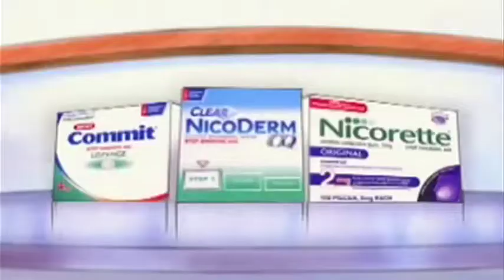Continuity Studios - Photo-realistic Reel